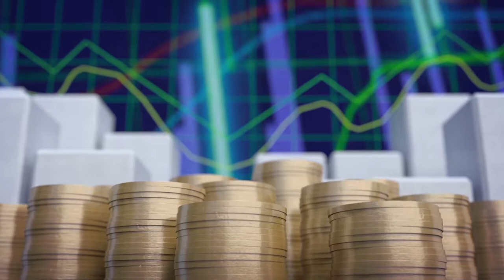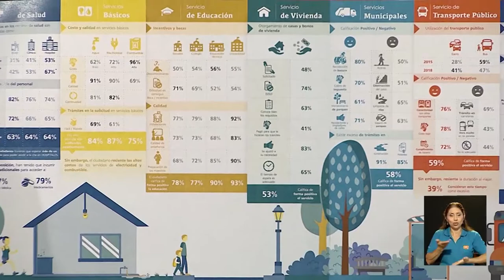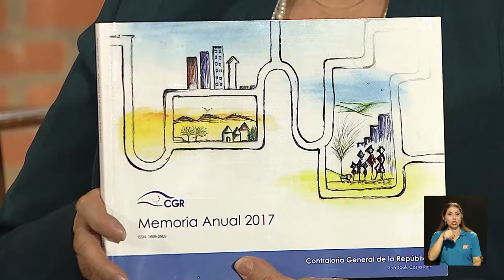Economía y Sociedad: El informe 2017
Para hablar del Informe 2017, invitamos a las contraloras generales de la República de Costa Rica, Julissa Sáenz y Martha Acosta. Programa emitido el 13 de junio del 2018.